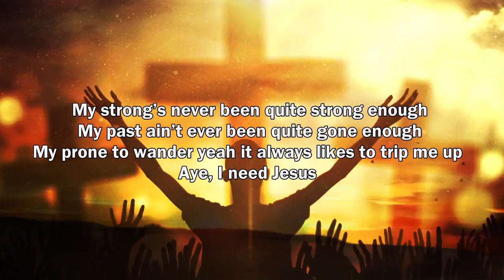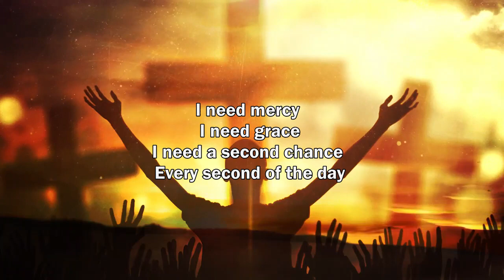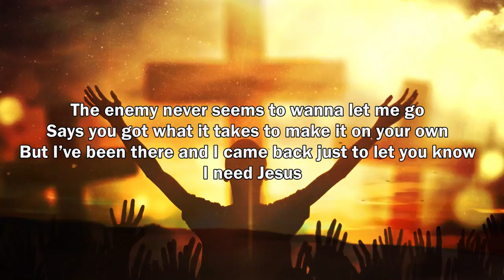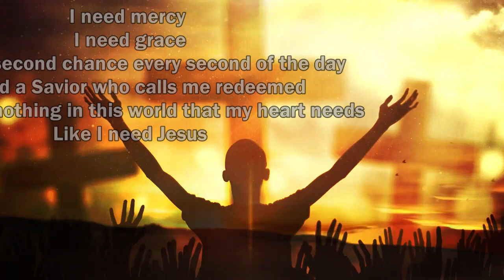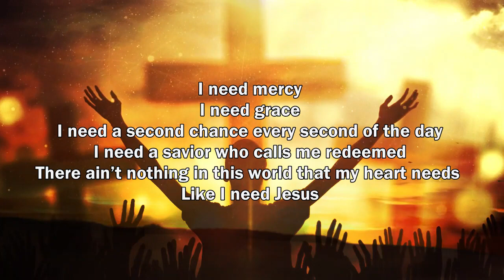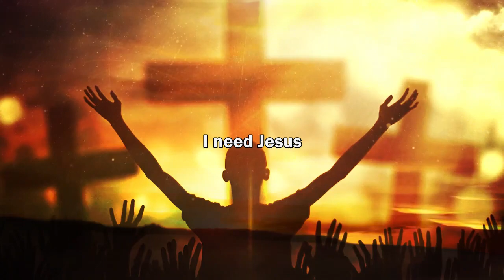I Need Jesus Matthew Jesus lyrics